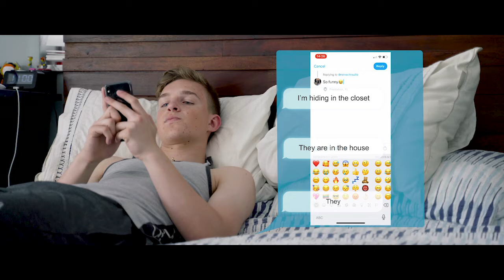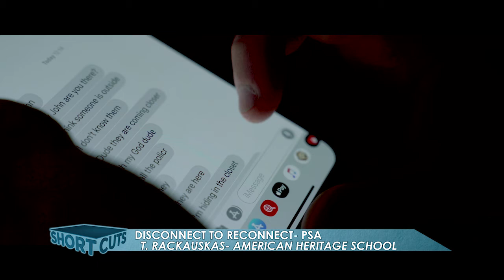Disconnect Before We Can't Reconnect - American Heritage Plantation (WAHS)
This is a public service announcement discussing the hold that technology has over our lives.

This PSA was created by Theodore Račkauskas, Cole Holifield, Anna Caltabiano  from American Heritage Plantation for the STN 2019 Fall Challenges.